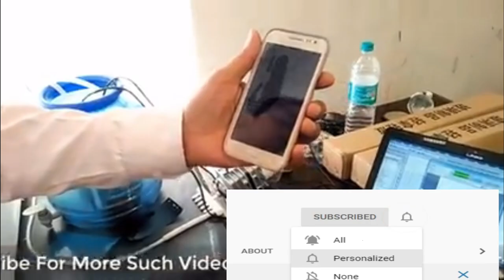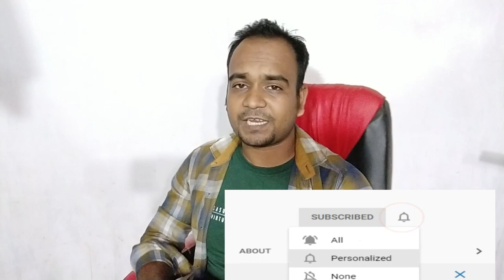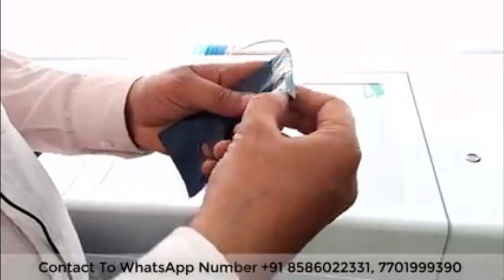हर महीने 3 लाख रुपया कमाई गोरिल्ला ग्लास का बिजनेस करके ✔️✔️बिजनेस आइडिया 2020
✔️✔️गांव में अपना घर पर बैठकर आप भी हर महीने लाखों रुपए कमाना चाहते हो✔️✔️ तो हमारे साथ जुड़े रहे ✔️✔️हम सिखाएंगे आपको✔️✔️ आप कैसे अपना घर पर बैठकर हर महीने लाखों रुपए कमा सकते✔️✔️इसके लिए हमारा जो वीडियो है इस चैनल में आप को सिखाने के लिए सोरहा है ✔️✔️और आने वाला वीडियो आने वाला बिजनेस आइडिया आप देखते रहिए ✔️✔️आप को सिखाने का जिम्मेदारी हमारा ही है .,,.,...,,धन्यवाद✔️✔️

theoreticalsamrat teceoretical samrat

2020 mein kaun sa business Shuru Karen
2020 Mein Ghar Se kaun sa business Shuru Karen
2020 Mein Kaise business Shuru Karen
Ghar Se kaun sa Lagu Udyog Shuru Karen
2020 Mein Ghar Baithe kaun sa business Karen
aatta chakki business, masala business,
 pouch packing machine business,
 startup authority,
 business, kaam dhandha,
2020,
व्यावसायिक का अर्थ
व्यवसाय का परिचय
व्यवसाय की परिभाषा लिखें
व्यवसाय के प्रकार
व्यावसायिक नैतिकता के विभिन्न तत्वों की व्याख्या
व्यवसाय का वर्गीकरण
व्यवसाय के सामाजिक उत्तरदायित्व
व्यवसाय और पेशा में अंतर
small business ideas for rural areas
small business ideas for over 50
vegetables business ideas in hindi
how to grow a service business
growing business ideas
how to start a business from scratch
how to start a small business without money